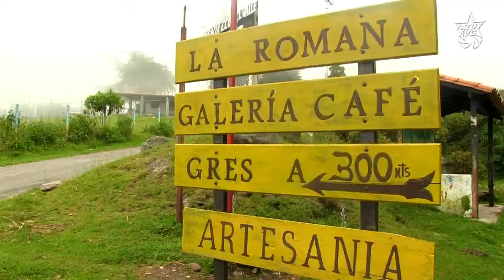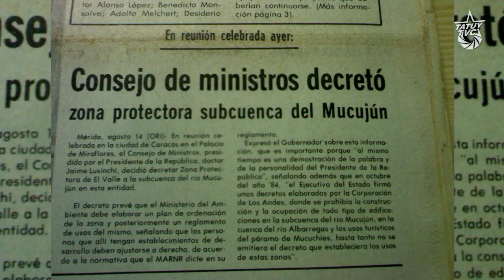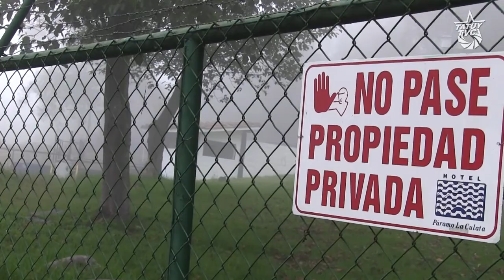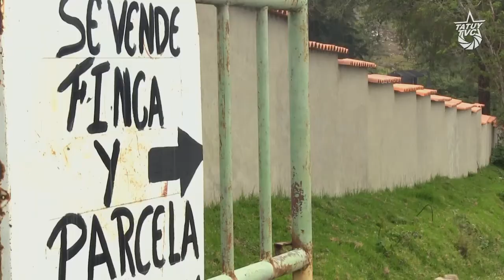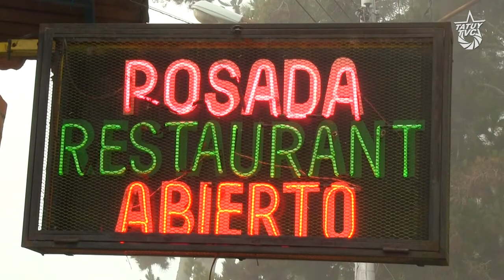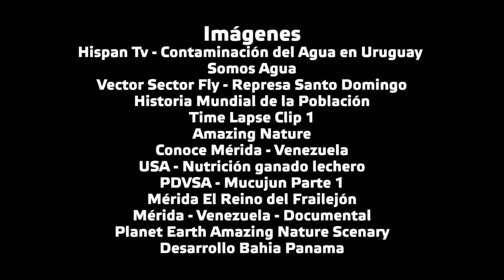Estrés Hídrico: ¿un problema del desarrollo?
Reportaje que busca retratar la realidad de la subcuenca Mucujun en la ciudad de Mérida, y los riesgos que impone a nuestra sociedad, el modelo de desarrollo imperante.